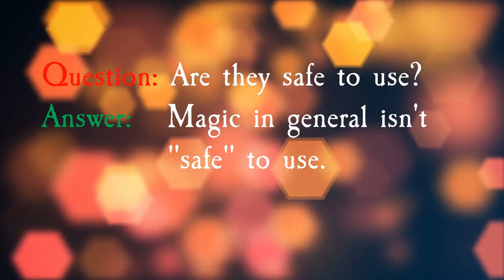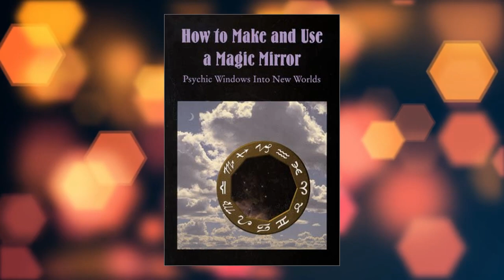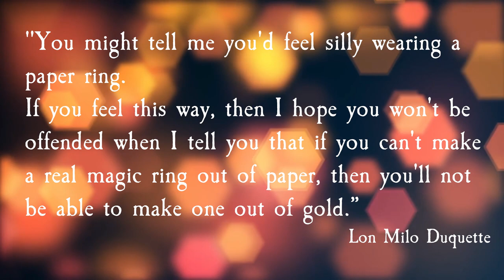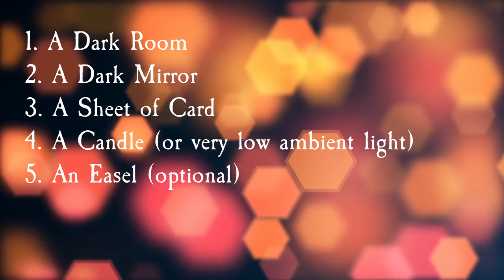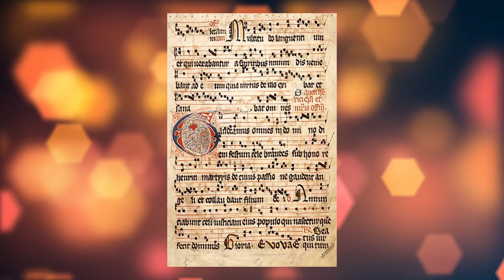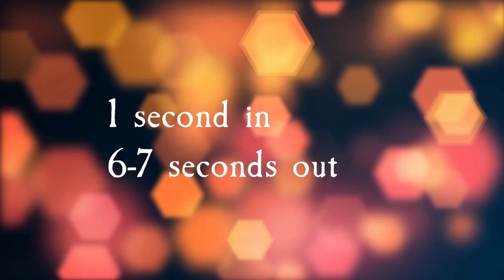Evoking a Spirit with a Black Mirror (Full Tutorial) [Esoteric Saturdays]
Evoking spirits to appear in magic mirrors is one of the staples of the grimoiric tradition that is easy to reproduce with the flavour of any tradition.
In this third installment in the series of Foolish Fish tutorials, I give you the ingredients necessary to make your own successful evokation.

*Videos featured this week:*

*Books featured this week: *

*The Art of Black Mirror Scrying by Rosemary Ellen Guiley*

*Scrying For Beginners by Donald Tyson*

*How to Make and Use a Magic Mirror by Donald Tyson* (out of print)

*Complete Magician's Tables by Stephen Skinner*

It's easy:
1) Download the Discord app (phone or computer, best on computer),
2) sign in or create a free account if you don't already have one,
3) go to "User Settings", then click on "Connections", then click on "YouTube"
4) enter your Youtube Credentials
5) Discord will be able to see that you are a member and will invite you to join the Foolish Fish Members Discord server right there.
6) click on the invitation and come and chat chat with like-minded people, or just chill in the background and quietly enjoy reading the interesting conversations, tips and trick of all the other magi!